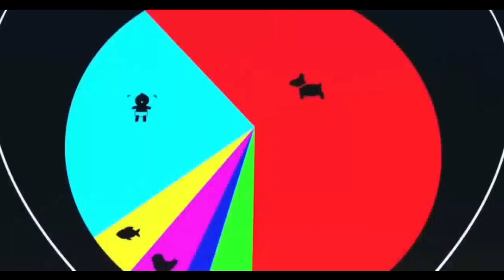BOSS BABY - DANCE MONKEY (Funny Best Music Video)